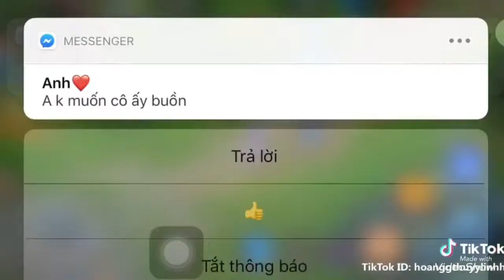LTL Tik Tok || Thời Học Sinh Sắp Rời Xa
- Cảm ơn tất cả mọi người ạ !
- Tôi yêu các bạn .